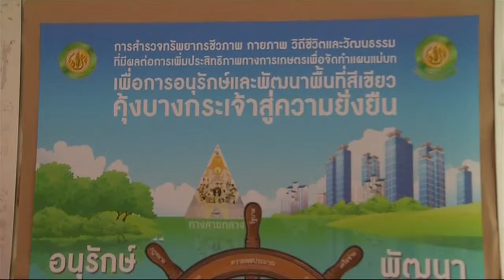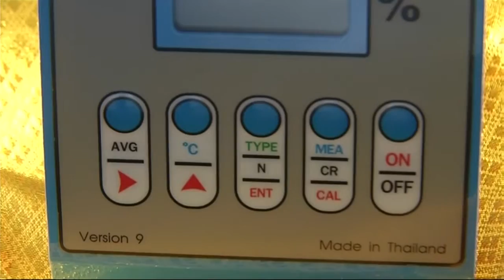วนศาสตร์ปลูกต้นไม้ในวัง 2558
สมเด็จพระเทพรัตนราชสุดาฯ สยามบรมราชกุมารี เสด็จลง ณ บริเวณพระตำหนักเรือนต้น สวนจิตรลดา พระราชวังดุสิต ทรงปลูกต้นไม้ จำนวน 6 ต้น ได้แก่ ต้นโพธิสัตว์, มหาพรหม, พะยูง, มะเกลือ, มะขามป้อม และสมอไทย โดยมี นายอำพล เสนาณรงค์ องคมนตรี, ผู้บริหาร ผู้แทน นิสิต คณะวนศาสตร์ มหาวิทยาลัยเกษตรศาสตร์, กรมอุทยานแห่งชาติ สัตว์ป่าและพันธุ์พืช และองค์การสวนสัตว์ในพระบรมราชูปถัมภ์ เพื่อสร้างจิตสำนักในการช่วยกันรักษาสิ่งแวดล้อม เฝ้ารับเสด็จ

ข่าวจากช่อง NBT